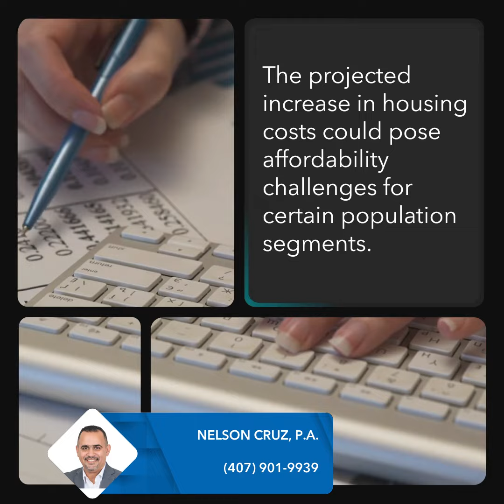Florida by 2030: Rising Home Prices and Income Projections